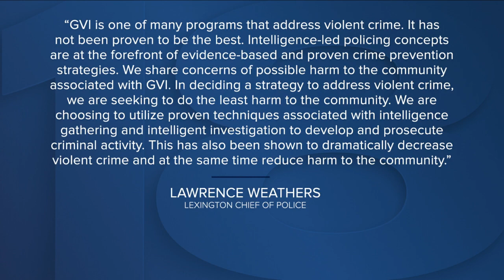B.U.I.L.D. responds to Mayor's letter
B.U.I.L.D. community organization responds to Mayor Linda Gorton's letter.